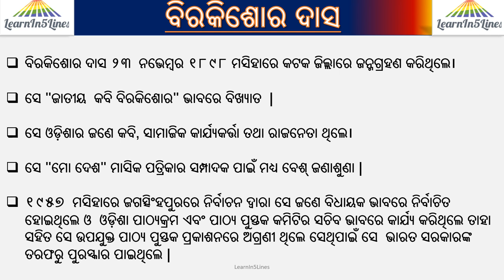Birakishore Das|| Biography in 5 lines||5 lines Odia essay on Birakishore Das